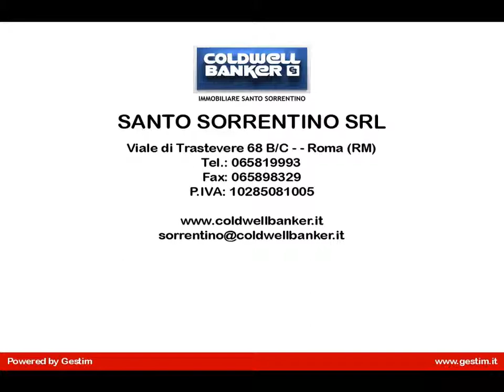4 o più locali in Vendita a Roma (RM)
via di Donna Olimpia ascensore appartamento recentemente ristrutturato  materiali di alto pregio. Quarto piano, luminoso:ingresso con ripostiglio, salone con balcone su strada, tre camere di cui una con cabina armadio  bagno e balcone, cucina abitabile con balcone, secondo servizio. pavimentazione in marmo e parquet, le porte interne marca "mirabilia garofali", gli infissi esterni doppio vetro camera. impianto di climatizzazione a soffitto e riscaldamento centralizzato.